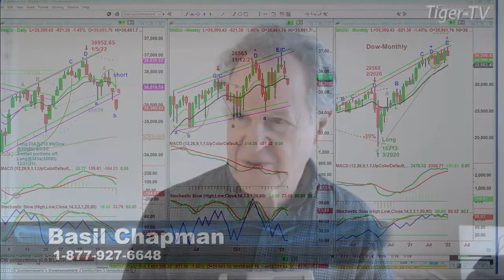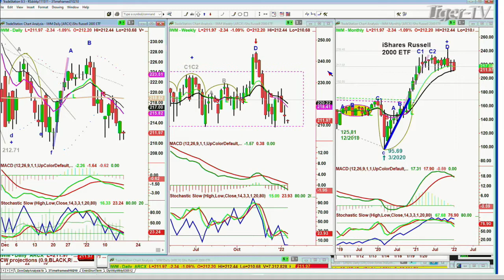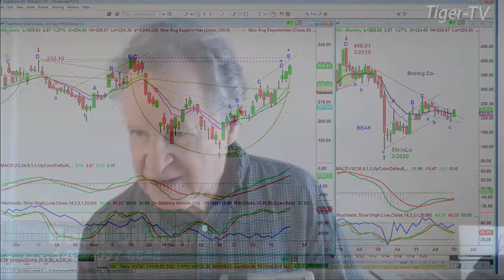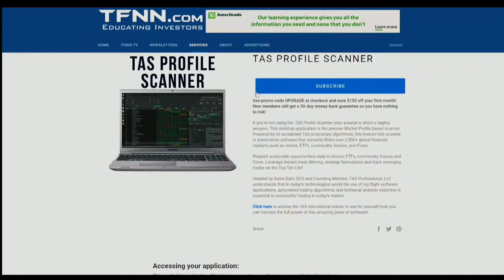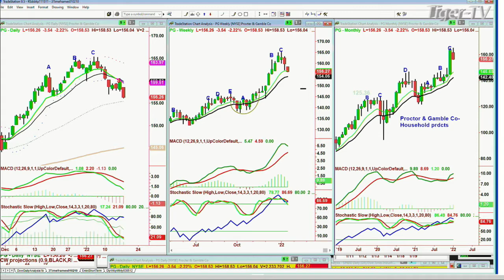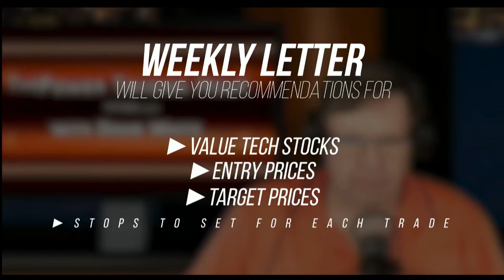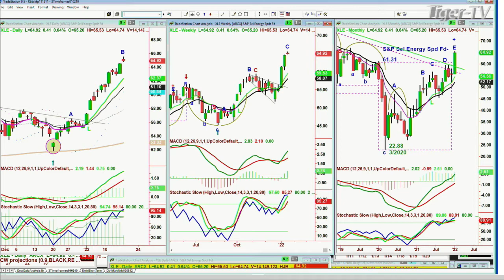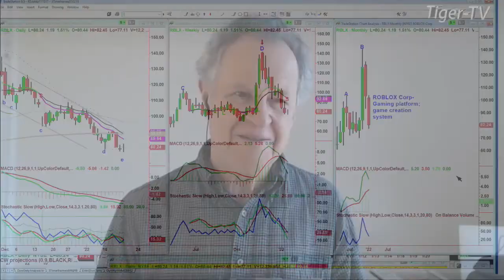January 18th Tiger Technician's Hour on TFNN - 2022